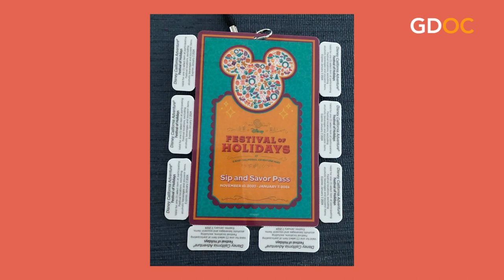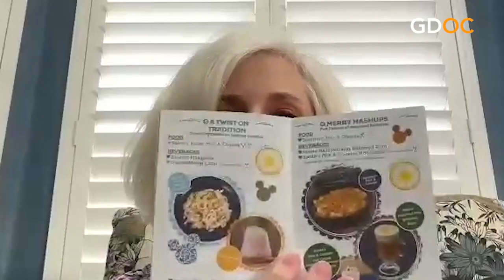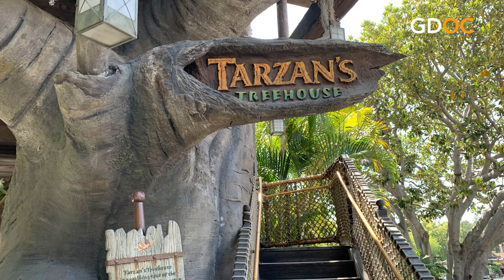The Happiest Time of the Year at the Happiest Place on Earth - Holidays at Disneyland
Entertainment Correspondent Francine Brokaw takes us to Disneyland to celebrate with parades, lights and fun food galore -- the happiest place to love and celebrate extends its holiday festivities through January 7, 2024.